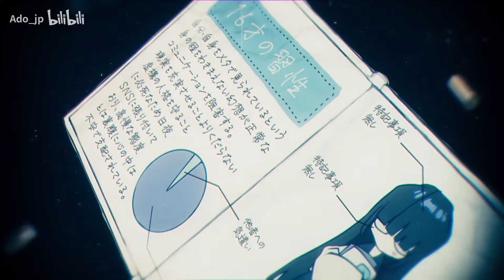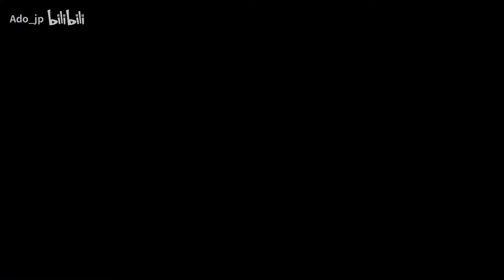【宮舞モカ】ルル（rule）【SYNTHESIZER V COVER】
tuning：Creuzer